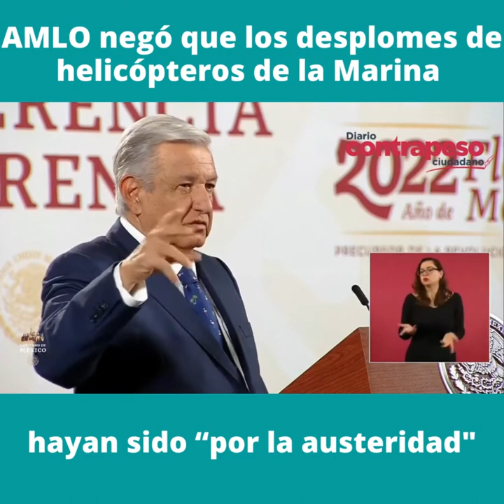AMLO negó que los desplomes de helicópteros de la Marina hayan sido “por la austeridad"